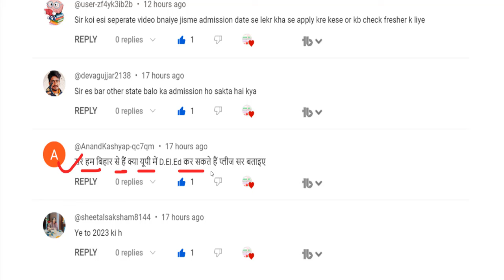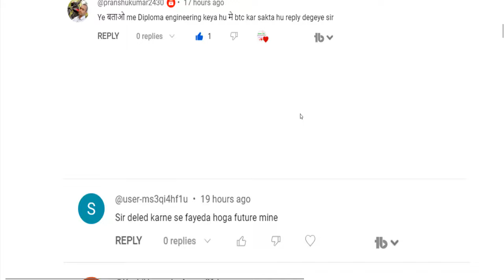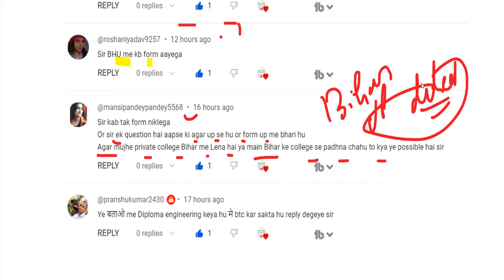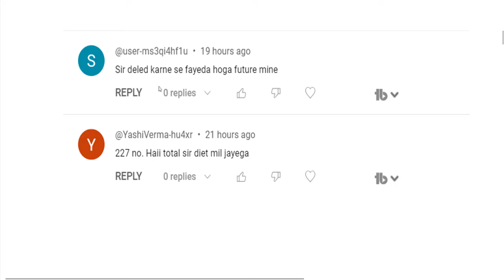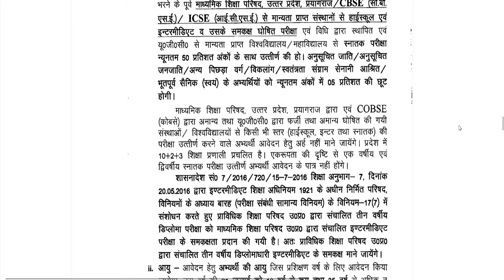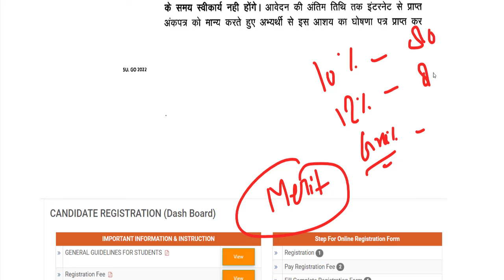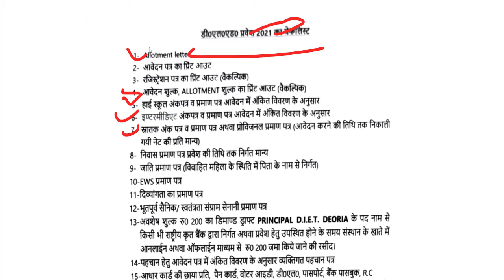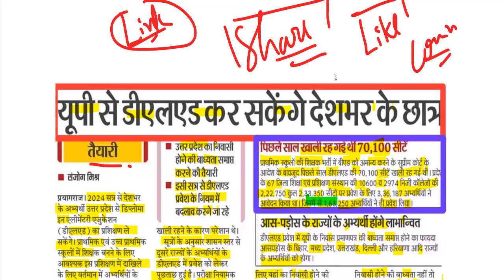Up deled online form 2024-25 | deled btc admission form 2024